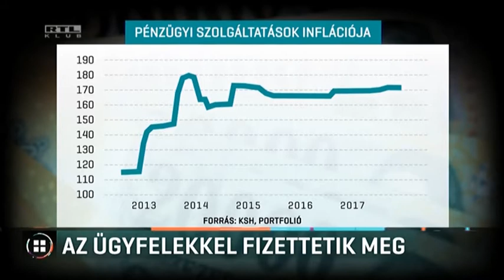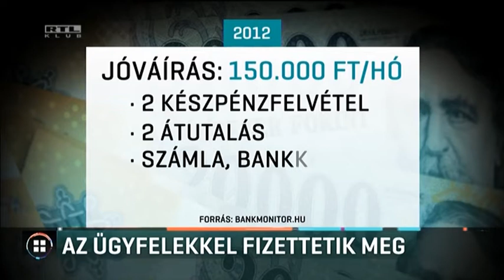Ügyfelekkel fizettetik meg többletterhet a bankok 18-02-14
Átlagosan 48 százalékkal drágultak a pénzügyi szolgáltatások 5 év alatt, amióta a bankokra kivetették a tranzakciós illetéket - ezt az énpénzem.hu számolta ki a KSH legfrissebb adatai alapján. Annak ellenére többe kerül ma a bankolás, hogy a havi első két készpénzfelvétel már ingyen van. A Portfolió szerint harmadával csökkennének a díjak, ha felülvizsgálnák és kivezetnék a tranzakciós illetéket. A kormány korábban azt mondta, a bankok nem hárítják majd át a többletterhet.